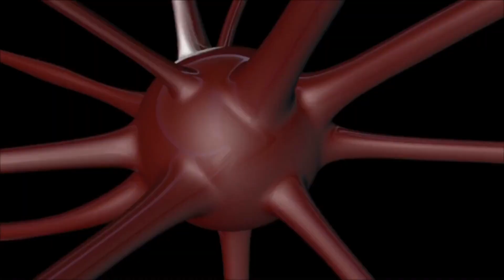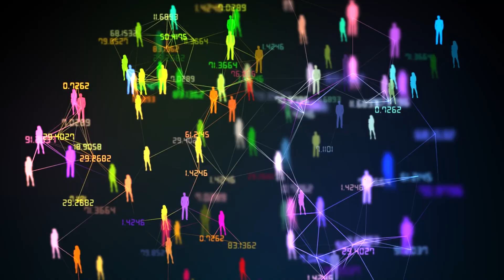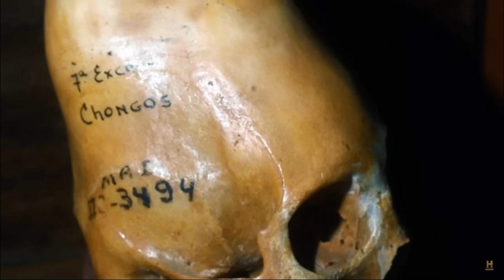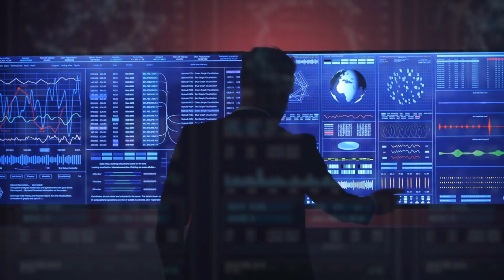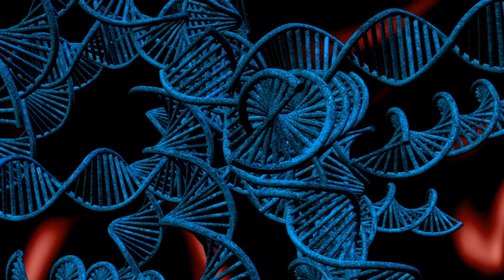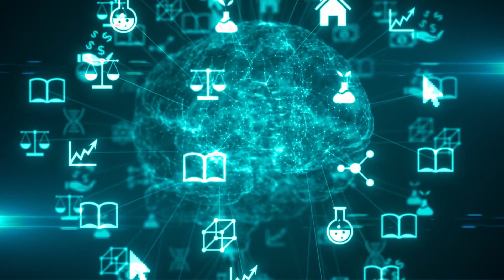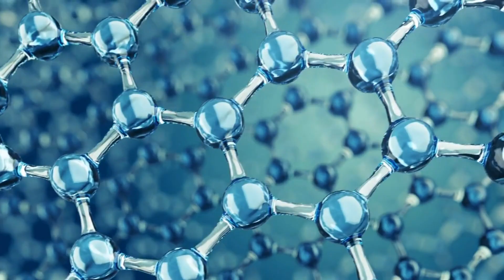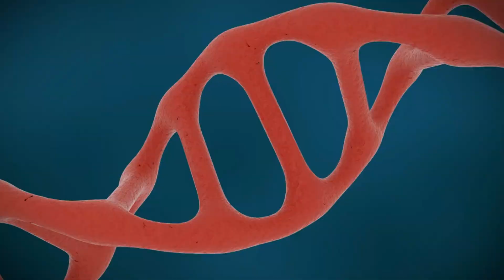Ancient Aliens | Mind-Blowing Proof of Aliens DNA and Ancient Skulls Found on Earth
Welcome to Help Line, your gateway to unraveling the enigmas of the universe! In this captivating episode, we delve into the intriguing realms of ancient skulls, extraterrestrial connections, and cutting-edge synthetic DNA technology. Join us as we journey through the annals of history and modern science to uncover the secrets that have puzzled minds for generations.

🧬 Unearthing Ancient Skulls:
Embark on an archaeological voyage to the southern coast of Peru, where mysterious elongated skulls dating back to 1927 have left experts astounded. These unusual artifacts challenge conventional wisdom and spark questions about their origins. Are these elongated skulls the result of head binding, or could they hold a deeper connection to extraterrestrial visitors? We explore the compelling theories that blur the lines between history and cosmic influence.

👽 Alien DNA Connection:
Venture into the realm of the cosmos as we examine the fascinating notion of panspermia. Discover how DNA, the building block of life on Earth, could hold the key to our connection with extraterrestrial beings. Explore the intriguing parallels between Earth's DNA and potential life forms beyond our planet. Could these similarities provide evidence of a shared genetic heritage? Join us as we delve into the realm of alien-human genetic interaction.

🔬 Synthetic DNA Breakthrough:
Prepare to be amazed by the cutting-edge achievements of modern science! Witness a groundbreaking technological advancement that merges biology and innovation. Learn how scientists have harnessed the power of synthetic DNA, encoding it into everyday objects like a humble plastic bunny. Explore the implications of this revolutionary breakthrough, from data storage capabilities to the potential for shaping the future of computing and beyond.

🌌 Embark on a Journey of Discovery:
Help Line is your guide to unraveling the mysteries that have captivated minds throughout history. Join us on this riveting exploration as we connect the dots between ancient artifacts, cosmic influences, and scientific breakthroughs.